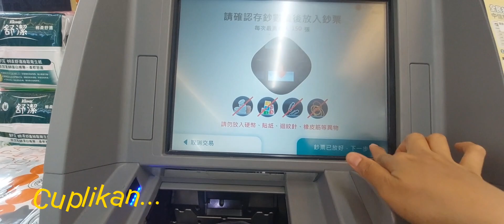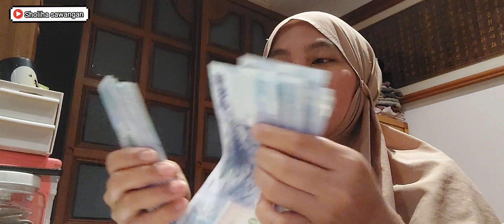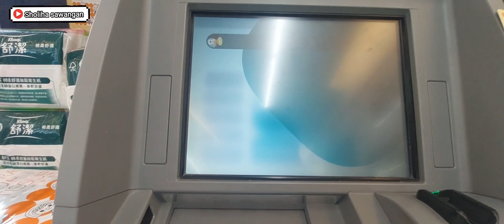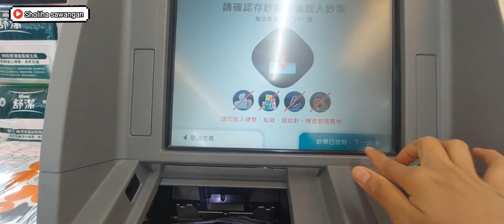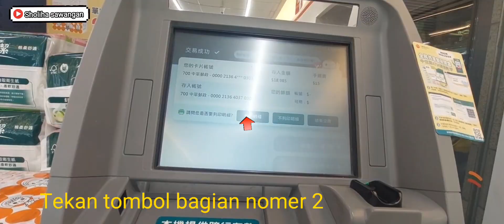AKTIFITASKU HARI INI || MASAK BANYAK BEKAL SUAMI KE PABRIK